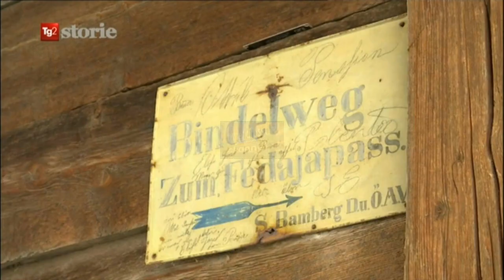assunta dantone racconta